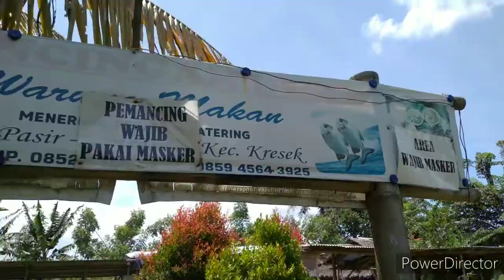PEMANCINGAN UWA LENGSER DI KRESEK TANGERANG BANTEN, SILAHKAN JAJAL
Bagi penggemar mancing profesional, menjajal satu kolam pemancingan dengan pemancingan lainnya suatu hal yang biasa dilakukan. Salah satu rekomen bagi para penghobi mancing di seputaran Kabupaten Tangerang - Pemancinan Uwa Lengser di Pala Kongsu Desa Patrasana Kec. Kresek Tangerang Banten,  adalah salah satu yang bisa dicoba. Juga bagi pemancing amatir, bisa bawa keluarga sambil mencoba Nasi Liwet Uwa Lengser lengkap dengan bakar ikan dan goreng jengkol plus sambal terasi khas masakan priangan. @DAPUR SENI IBNU SINA CHANNEL